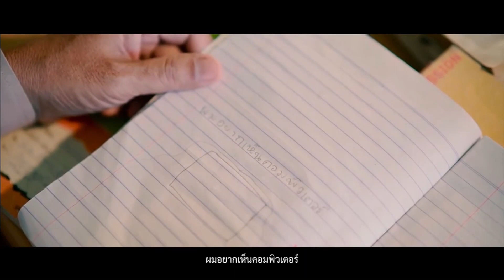64-01-13 ผลงานชนะเลิศการประกวดสปอตวิทยุและสปอตโทรทัศน์ พลังครูไทยวิถีใหม่ ฉลาดรู้เท่าทันดิจิทัล